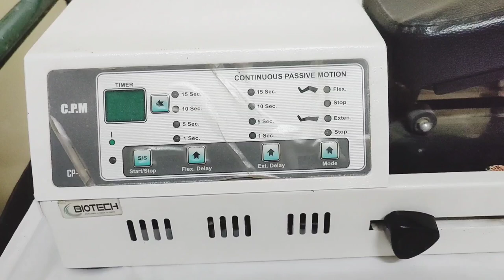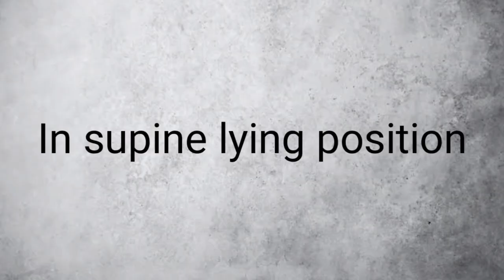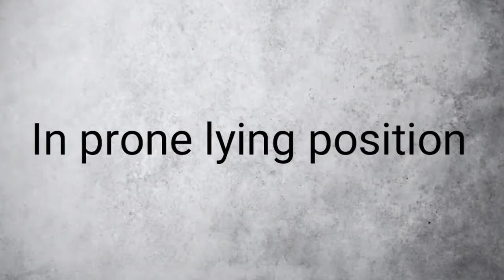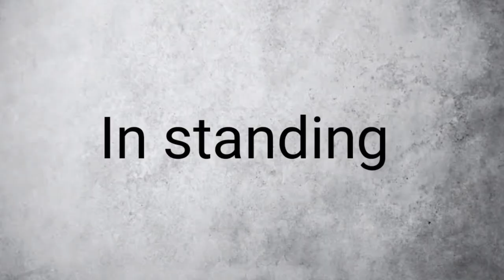Knee bending exercises@healthiswealth-manishagupt8412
A knee flexion of about 125° will allow you to carry out most normal activities. For daily living, a minimum flexion of around 105°-110° is required.

A feeling of tightness or stiffness in the knee can occur as a result of overuse, injury, or age-related wear and tear.

In these cases Orthopedicians suggest physiotherapy to achieve full range of motion.

Here, in this video I have explained knee bending exercises in different positions. Please watch carefully for safe and effective exercises.

Few more basic knee exercises are already uploaded, link is given below -

Remember to do exercises in guidance of doctor and physiotherapist.